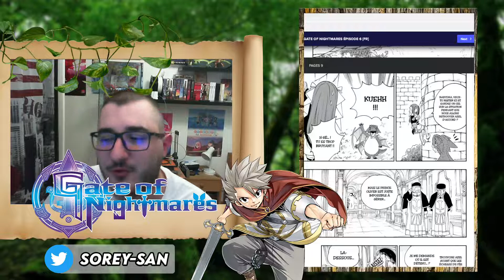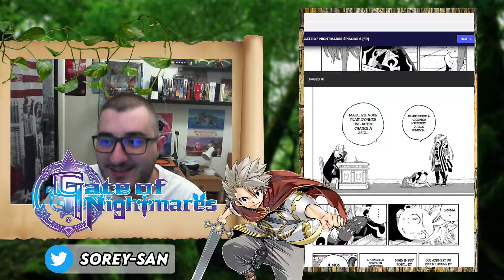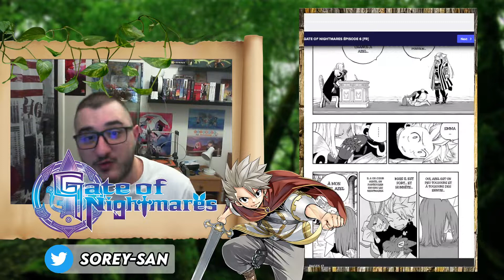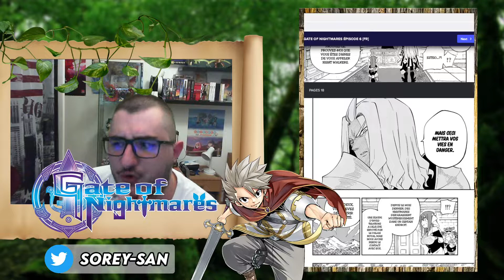[RÉACTION] CHAPITRE 6 - GATE OF NIGHTMARE